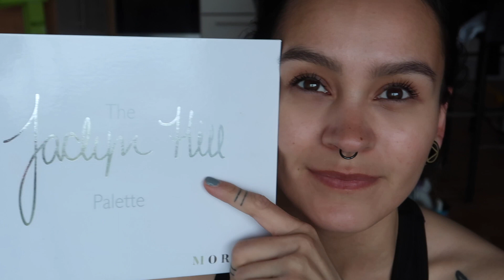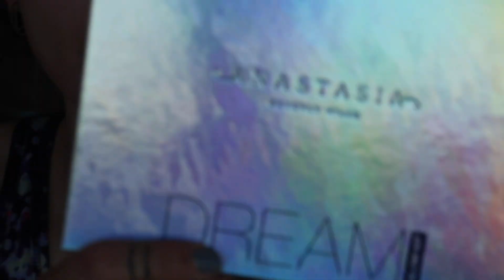3 looks 1 palette - MorpheXJaclyn The Jaclyn Hill Palette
MORPHE
THE JACLYN HILL EYESHADOW PALETTE: